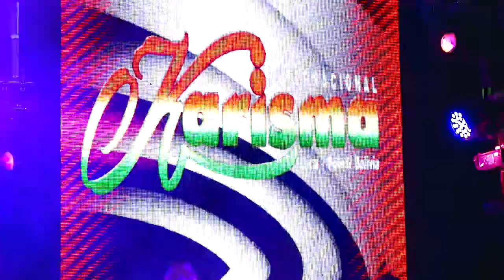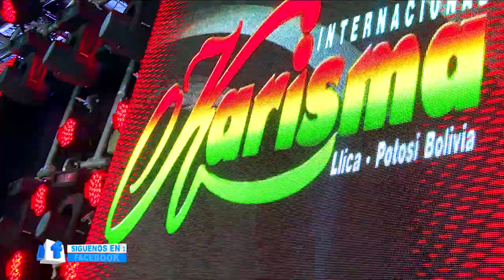KARISMA DE LLICA POTOSI CONCIERTO VERTUAL 2020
KARISMA DE LLICA POTOSI  CONCIERTO VERTUAL 2020  GRAN FARAON PRODUCCIONES INTERNACIONAL 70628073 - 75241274